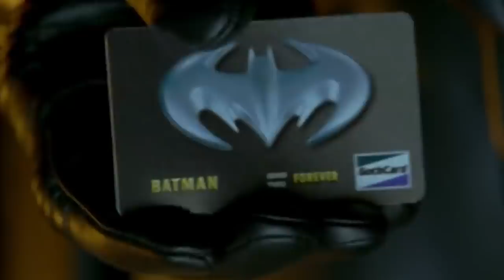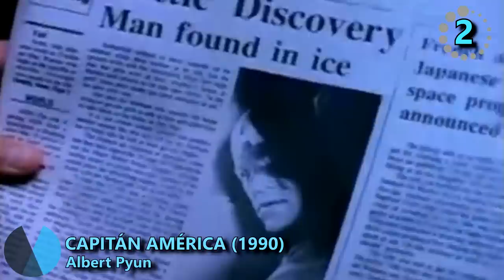Las 20 PEORES PELÍCULAS de SUPERHÉROES de la HISTORIA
Las 20 peores películas de superhéroes de la historia. Acompañadnos en este terrorífico paseo por algunas de las obras más abominables que ha parido el mundo del cine protagonizadas por superhéroes del mundo del cómic. Seguro que muchas de ellas os sorprenderán... ¿Cuáles consideráis las peores? Para conocer las que consideramos las mejores películas de superhéroes